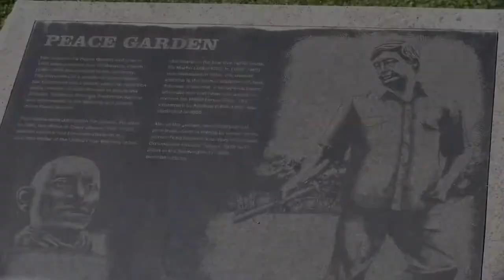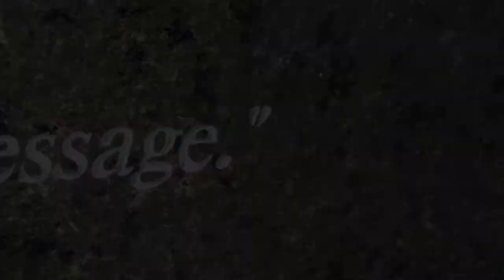My Favorite Spot Video B-roll Shoot-Gracie Rocha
Peace Garden